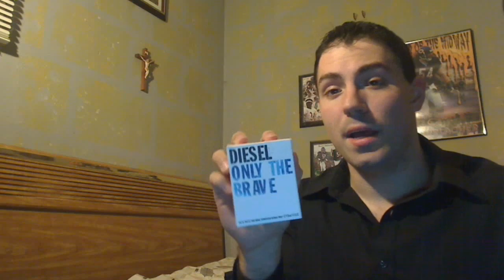Diesel Only The Brave(2009) fragrance/cologne review!! xD